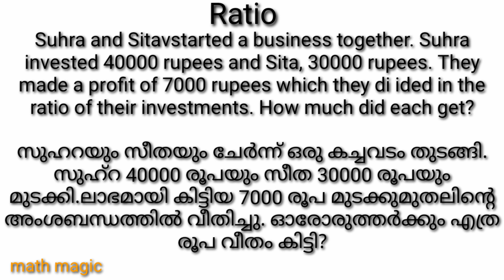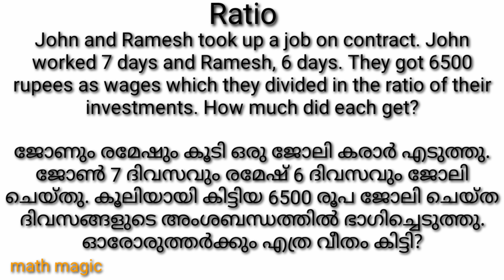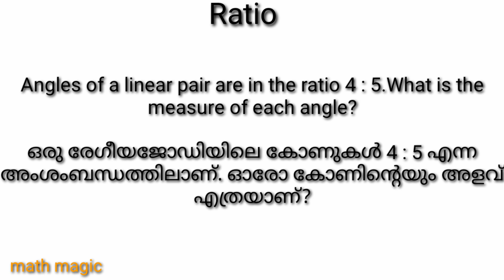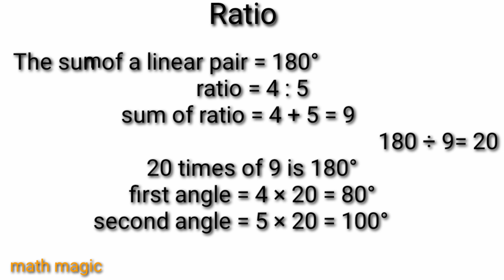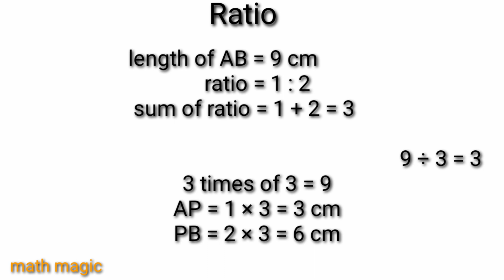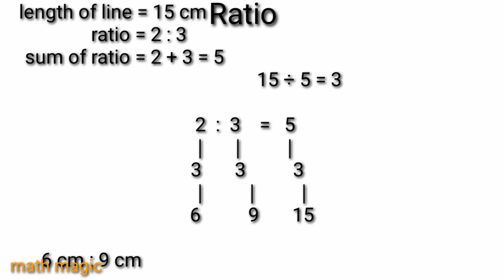7th standard maths chapter 9 ratio, page 128 kerala syllabus English and malayalam medium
7th standard maths chapter 9 ratio, page 128 kerala syllabus English and malayalam medium